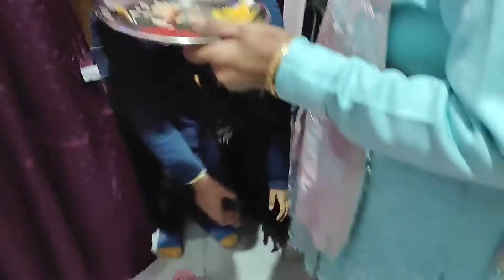VLOG 50: HAPPY DIWALI CELEBRATED ON 24/10/2022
HAPPY DIWALI CELEBRATED ON 24/10/2022
DIWALI 2022
DIWALI 2022 ME KAB HAI
DIWALI 2022 DATE
DIWALI 2022 CRACKERS
DIWALI 2022 STATUS
DIWALI 2022 DATE IN INDIA
HAPPY DIWALI
DIWALI VIDEO
DIWALI VLOG
HAPPY DIWALI STATUS 2022
DIWALI RANGOLI
DIWALI RANGOLI DESIGNS 2022